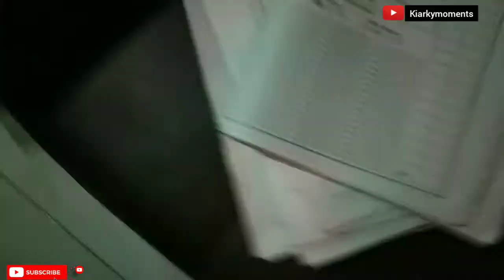Come With Me to My Work... How I spend a Typical Work Day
A day in my life working my 9-5 corporate job... I show you my activities going to work and all. Also some of my routine before & after work & give my best tips that help me to  stay focused during the day.

TIMESTAMPS | CHAPTERS
 00:00 - INTRO (Come With Me to My Work... How I spend a Typical Work Day. || Kiarkymoments)
 00:30 - my work place view
 01:35 -  my photo section with my friends
02:55 -  road trip and moving to work
04:00 - my early morning eating routine
05:32 - prayer section
06:45 - working activities
07:50 - Running errands
10:50 - mosque time
15:06 - jumuah activities
18:20 - Rant Time.
21:50 - hijab Tutorial

If you like this video, please make sure you click the like button and share with friends and families.

/Abdulfataiadenike

Sharing my life with you through the lens of my camera
Be Fearless and create a great day